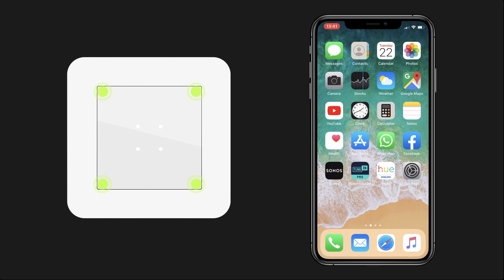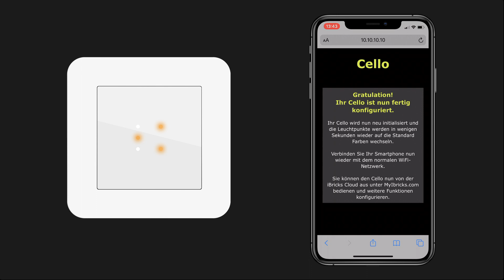iBricks Videotutorial: Inbetriebnahme Cello-Schalter